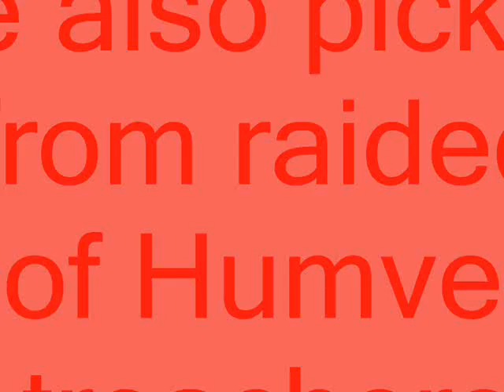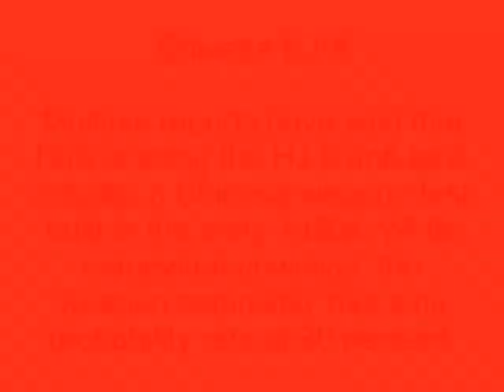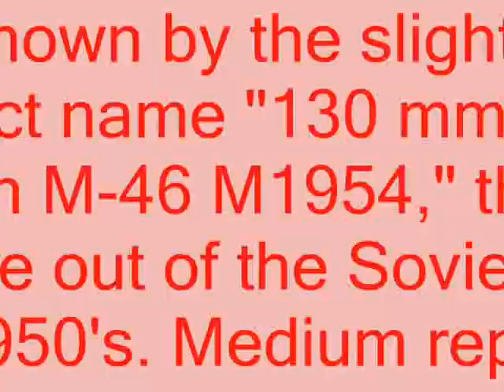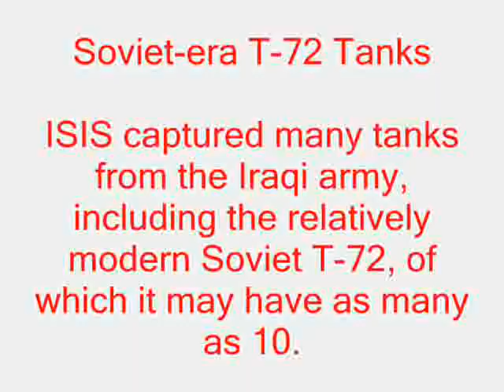Top 10 ISIS Weapon That will Shock You !!!!!!!!!!!!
We know that how ISIS is becoming a threat on us,  Lets see on what basis.